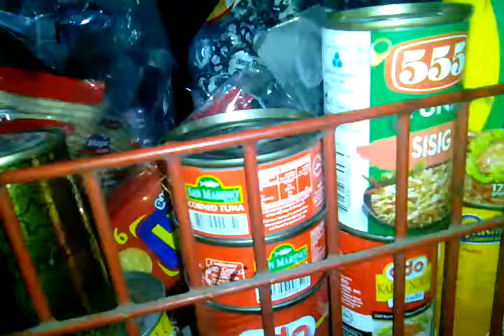Food | 2 of San Marino Tuna Flat No.000359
About

Saw in the sea of tuna by CDO and PureFoods with that size !

Food Location : Espierey Store